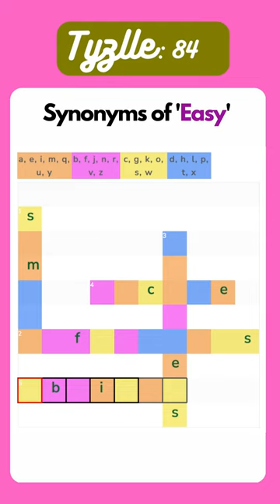Find 5 Synonyms of the word - Easy | Word Puzzles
Improve Your English Vocabulary with Fun and Games! Solve the Crossword Puzzle (Tyzlle) and Learn Antonyms and Synonyms. Perfect for CAT, GRE, and TOEFL Preparation. Spend your free time with our gamified learning tool and watch your skills grow!